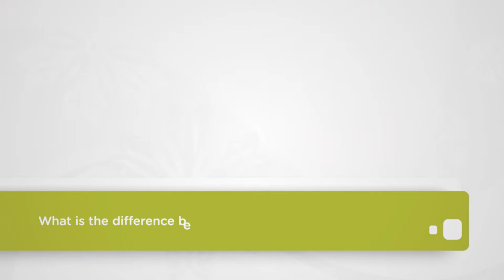What is the difference between IGG and MRT?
Susan Linke, MRT/LEAP dietitian answers a series of questions about food sensitivities. .

Order the MRT/Leap experience coming soon.